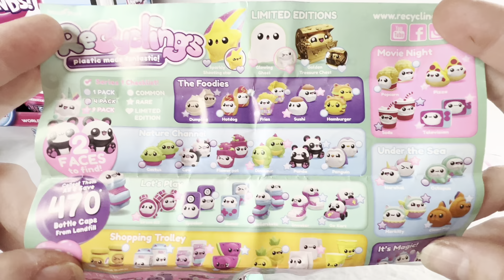Recyclings plastic made fantastic unboxing | asmr | No Talking | pencil toppers